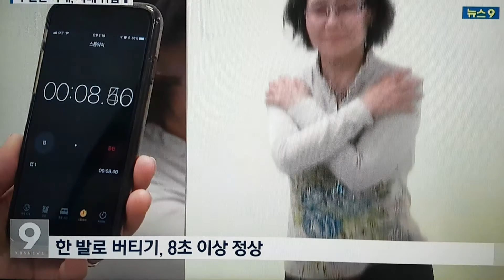하체 근력 약하면 치매 위험 높다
★치매이야기(고령사회) 밴드로 초대합니다.